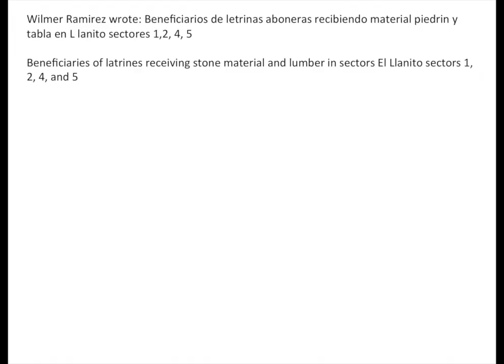Composting latrines Whats App initial info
Rotary Global Grant 1527409: Composting Toilets in Nicaragua to improve health, protect water and provide valuable organic compost – approved and funded to build composting latrines with families in the El Llanito, Los Alvarez, El Tunel, and La Prusia communities in Nicaragua

This partnership between the Rotary Foundation and Rotary Clubs of Livermore and Castro Valley California , with the Masaya Rotary Club builds on successful Engineers Without Borders and Outreach International (OI)/Alcance Nicaragua (AN) work with the El Llanito and Los Alvarez communities. In all these communities the people
have identified the need to improve health and sanitation, and protect water supplies.

The Nicaragua team chose WhatsApp to share in-progress information and this video is based on a Google Slides set used to capture the information.